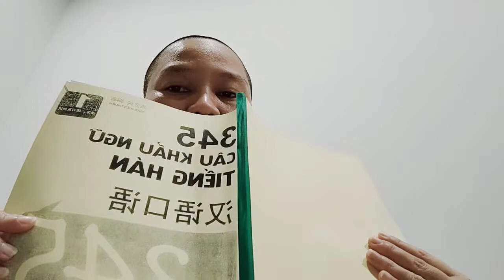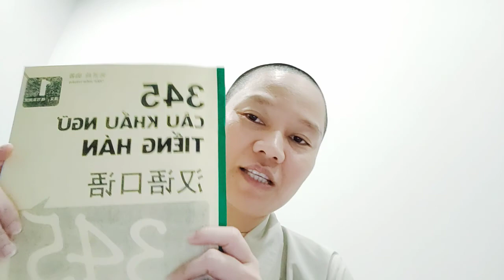học tiếng Trung 6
chú ý cách dùng lượng từ trong tiếng trung